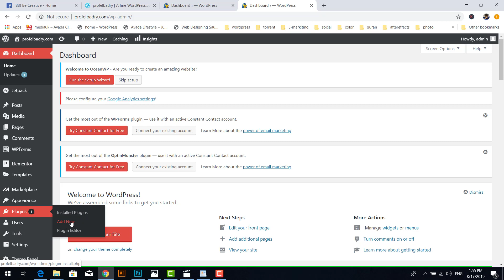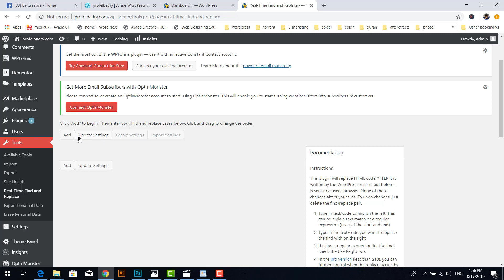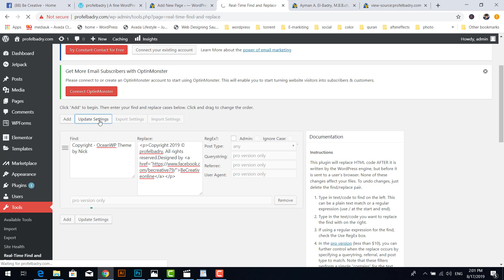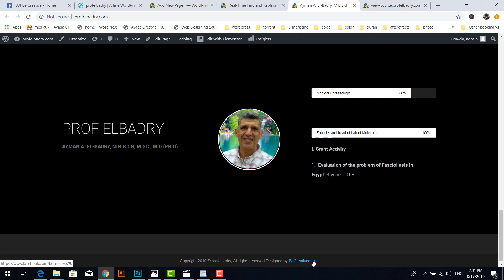in 3 minute change the copyright footer in oceanwp theme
how to change the copyright footer in WordPress oceanwp wordpress theme
This is the fastest and easiest way to change the footer copyright credits on oceanwp WordPress theme.